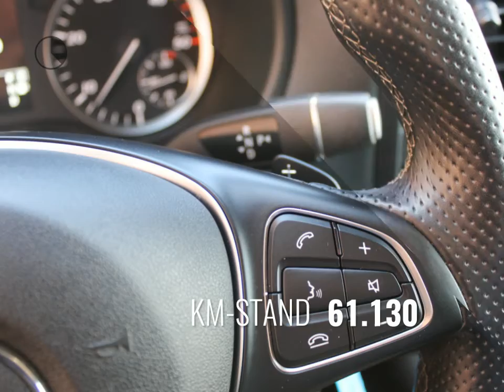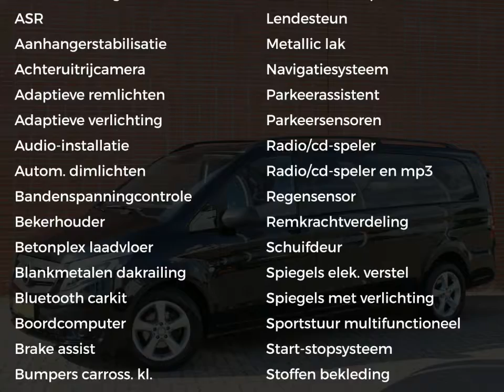Mercedes-Benz Vito 116 CDI XL | Deuren, LED, Camera, Alarm | Certified 24 maanden garantie